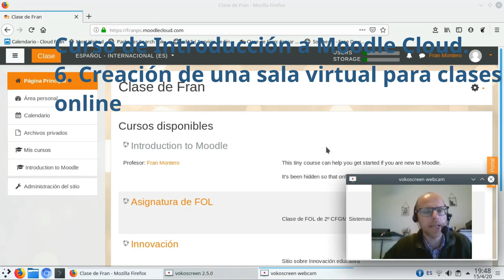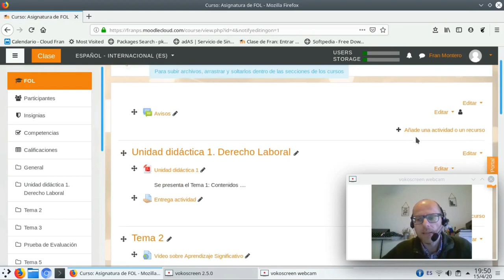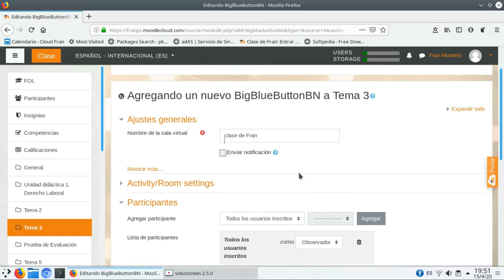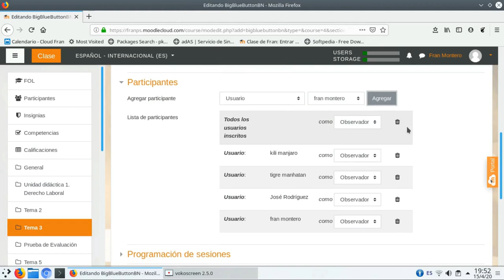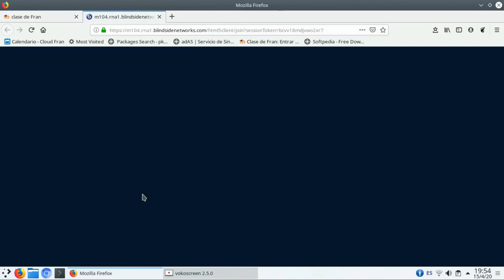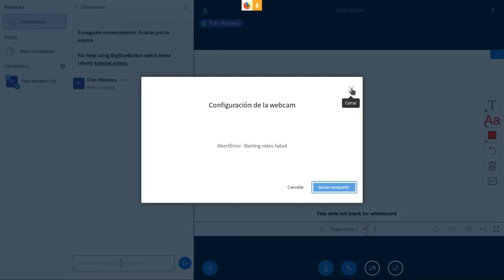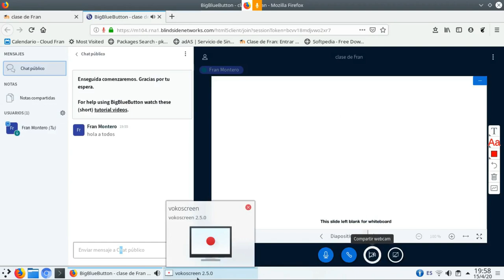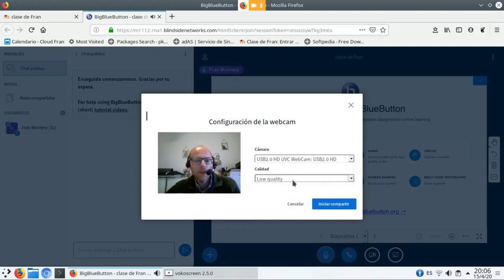6 Introducción a Moodle Cloud: Creación de sala virtual para clases online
Se explica cómo llevar a cabo una clase online en una sala virtual, desde nuestra cuenta de Moodle Cloud para nuestro alumnado, utilizando el plugin de BibBlueButtom.